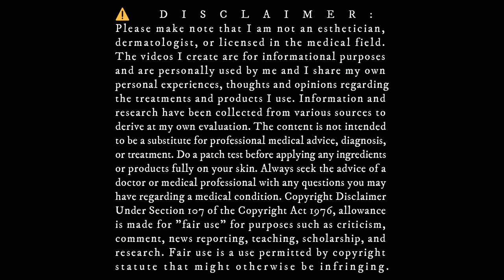NO JOKE! Agave Nectar for Skin: Anti-aging, Soft, Supple